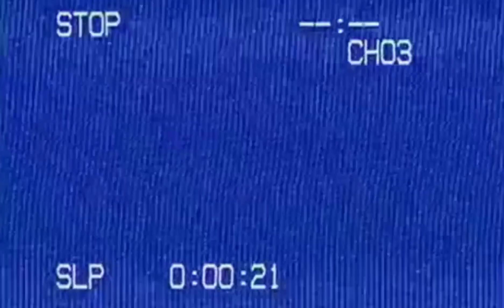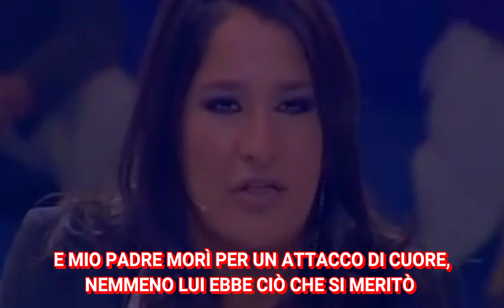La storia di Aída Nízar (prima parte)